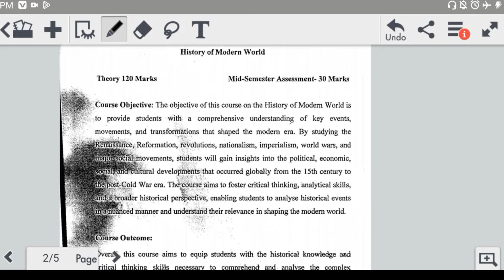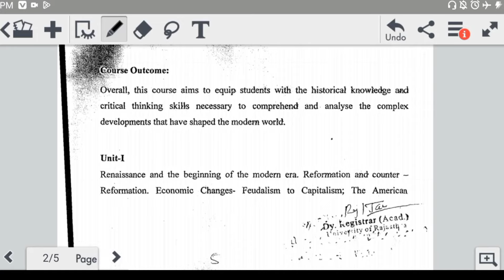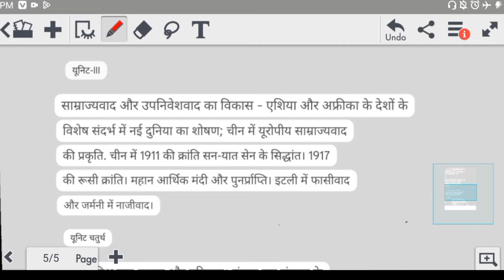Rajasthan University b.a part-1 history syllabus-2023-24||ba second semester history syllabus 2024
Rajasthan University b.a part-1 history syllabus-2023-24||ba second semester history syllabus 2024||धैर्य Study point

QURIES SOLVED
राजस्थान यूनिवर्सिटी इतिहास सेमेस्टर-2 सिलेबस-2023-24

Dhairya (धैर्य) Study point channel run by Vinod Bakoliya done six hundred Videos.So Many views.So Many views.We do so .. content Particular channel.

Rajasthan University b.a part-1 history syllabus-2023-24
ba second semester history syllabus 2024
ba 1st year history syllabus 2024
इतिहास सेमेस्टर-2 सिलेबस बीए पार्ट-1 2024
rajasthan_university_syllabus 2023_24